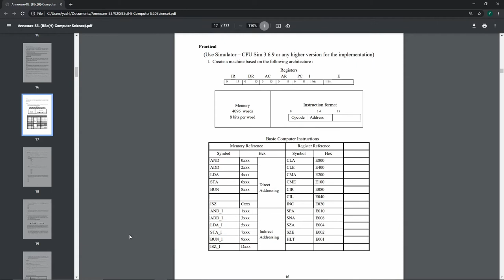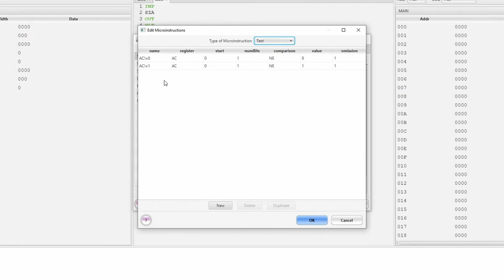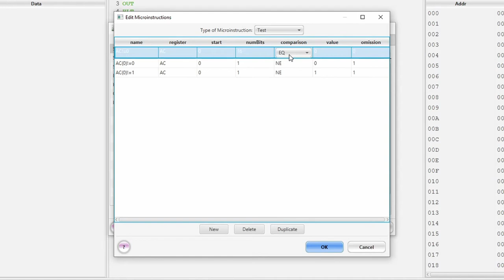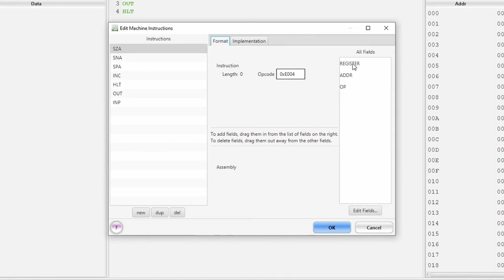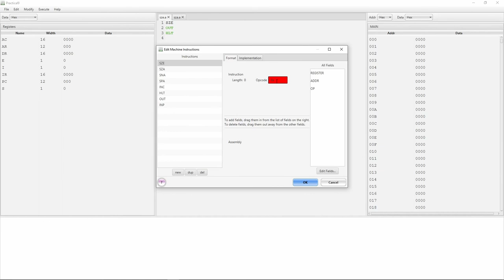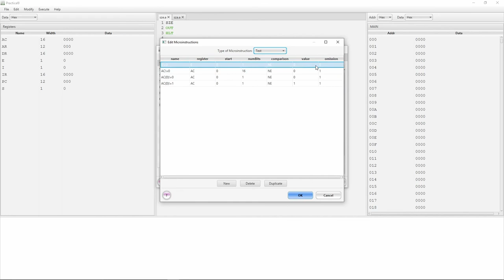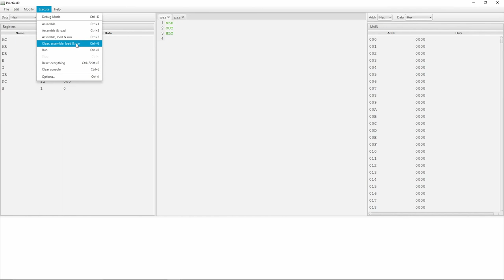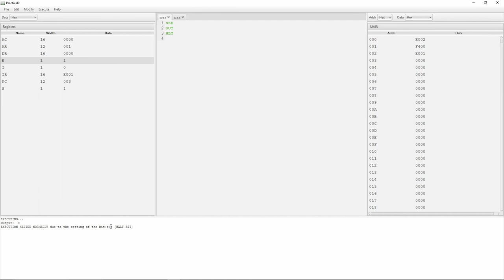Cpu Sim Practical SZE and SZA. Cpusim Tutorial Practical 9 part 2.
How to make Cpusim Machine and Assembly Language program for SZE and SZA.